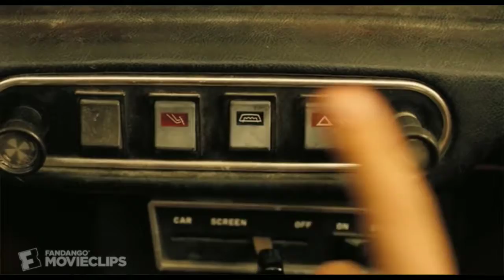soul of dia Mr been version